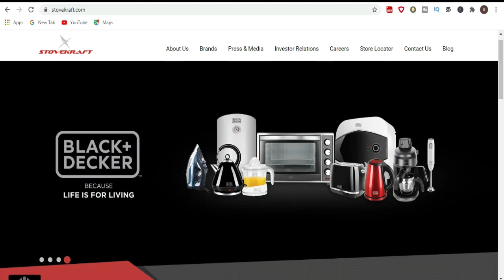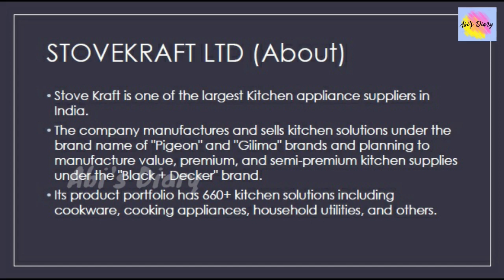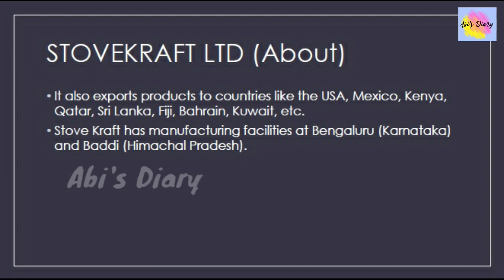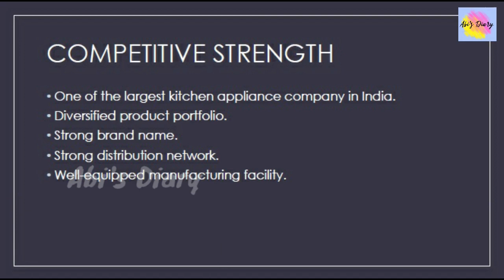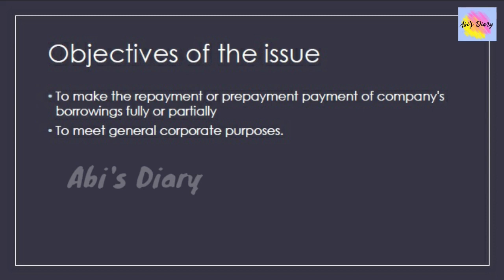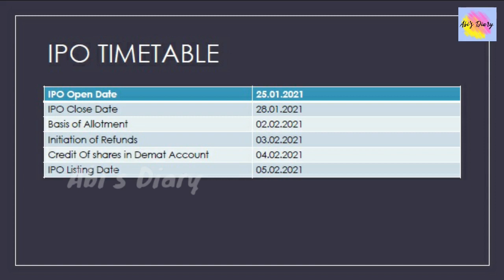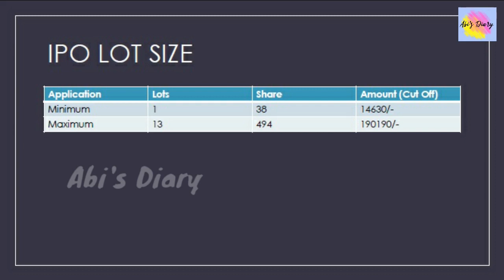STOVEKRAFT IPO TAMIL | STOVEKRAFT IPO REVIEW | LISTING GAIN | IPO REVIEW IN TAMIL |IPO 2021